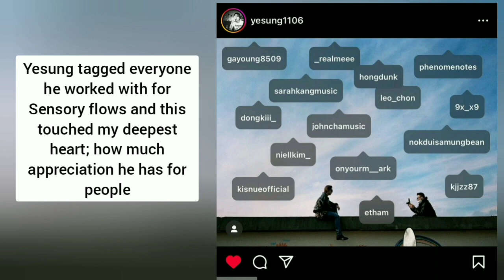YESUNG DURING SMALL THINGS MUSIC VIDEO SHOOT